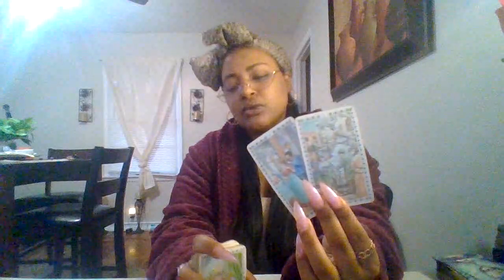ARIES♈THEIR WONDERING WHAT THE OTHER PERSON IS DOING WHEN THEIR NOT AROUND THEM A LOT GOING ON HERE🧿